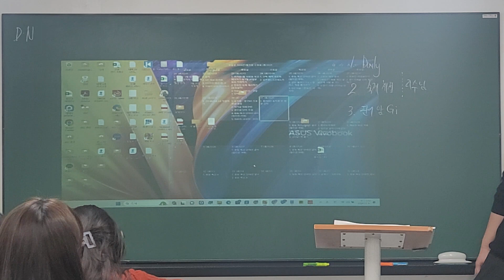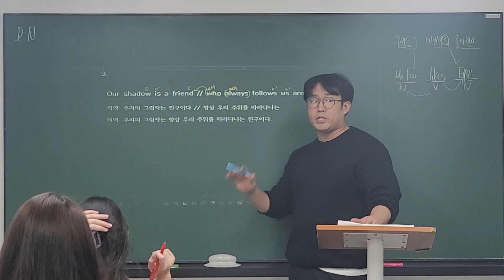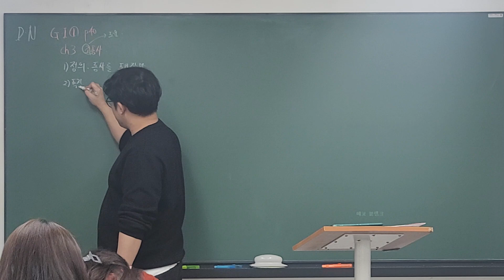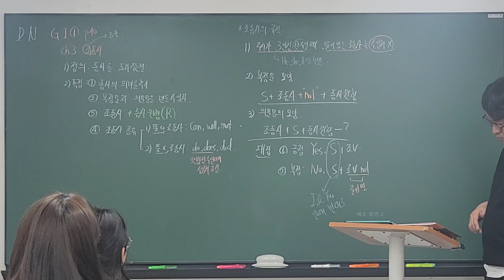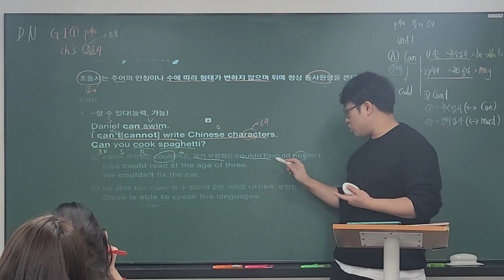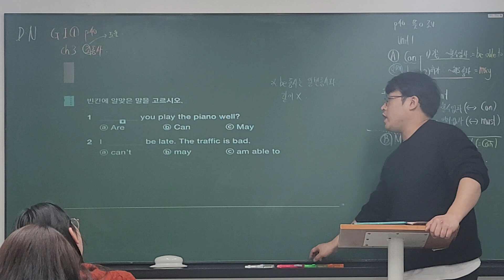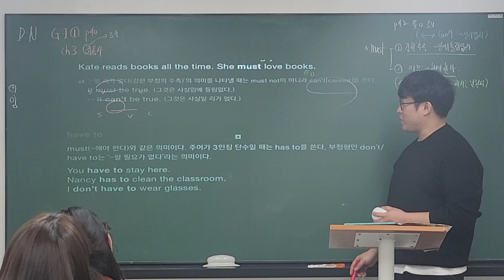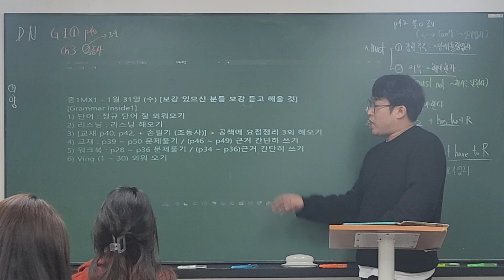24_01_31_중1MX1_문법_시우T